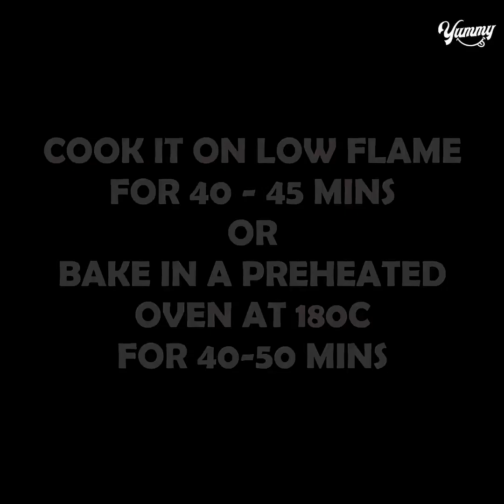Mini Chocolate Pie Cake | Eggless & Without Oven | Queen Cake